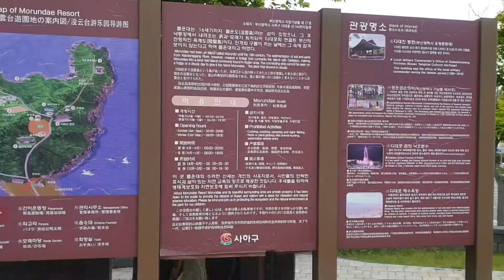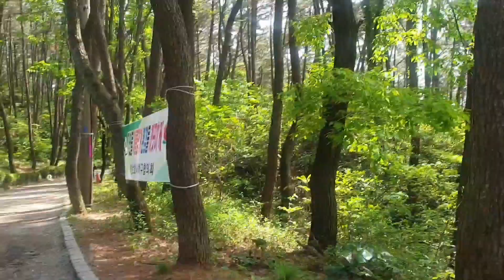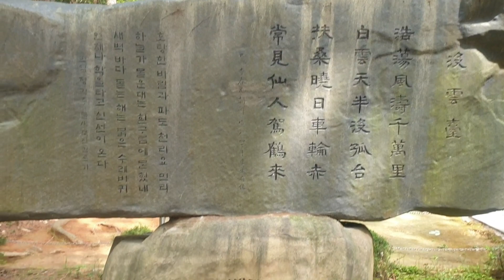Hiking at Morundae Coastal Mountain Trail / 부산 몰운대 해안산책길 /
Morundae (“a land indulged in clouds”).
Walking on the Morundae Trail to enjoy the windy forest paths and unique rock formations at the coastal cliff.